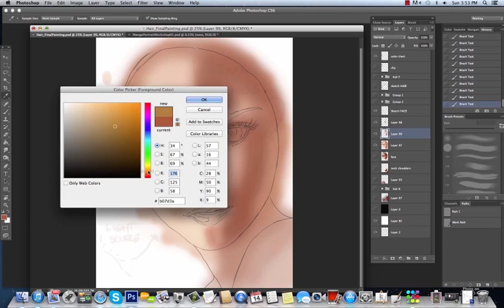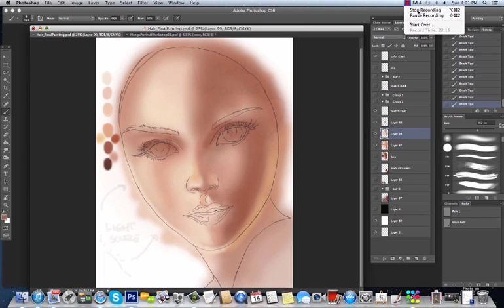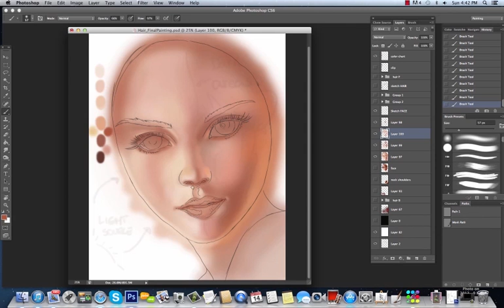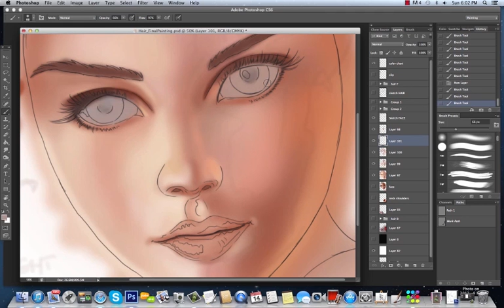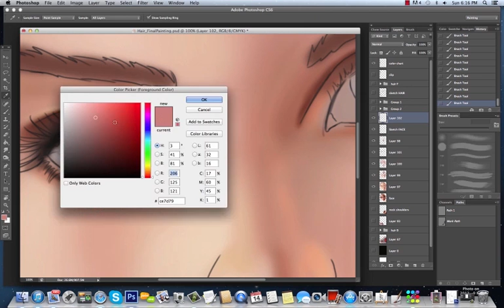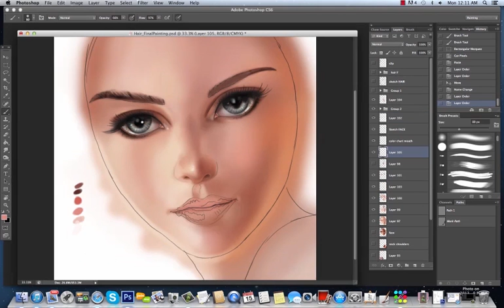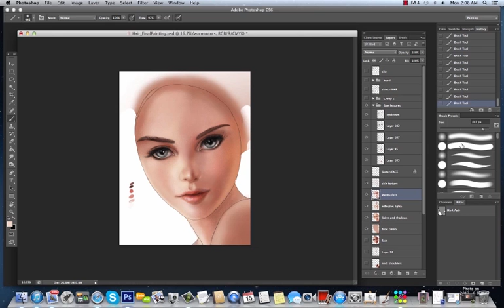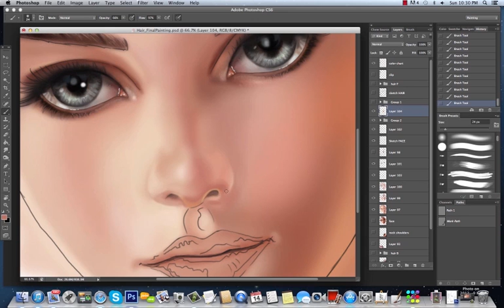Paint manga skin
This video by Cris Delara came with a Photoshop tutorial in ImagineFX Presents Comic Artist.